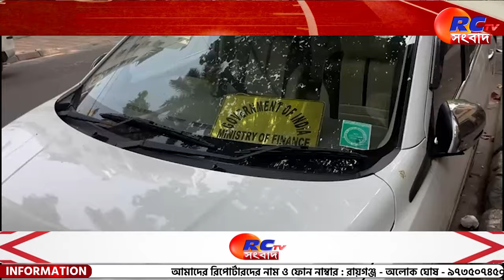Kolkata ED Raid | কলকাতায় ইডির অভিযান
সংক্ষেপে খবরের বিষয়ঃ সুপ্রিম কোর্টের নির্দেশে নির্বাচন কমিশন ২০২৪ সালে যে তথ্য প্রকাশ করে সেই তথ্য অনুসারে ফিউচার গেমিং নামে একটি গোষ্ঠীর নির্বাচনী বন্ডে সব থেকে বেশি চাঁদা দেওয়ার তথ্য উঠে আসে।কেরলের কোচি শহরের বাসিন্দা সান্তিয়াগো মার্টিন নামে এক পেপার লটারি ব্যবসায়ীর সংস্থা এই ফিউচার গেমিং